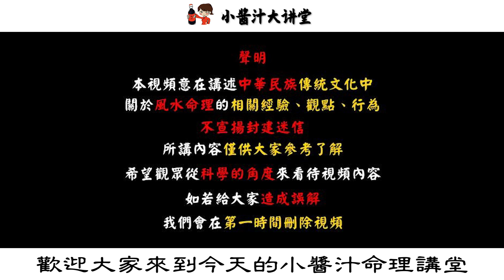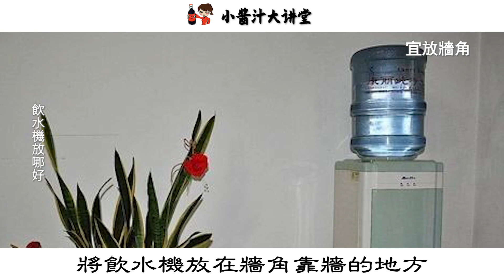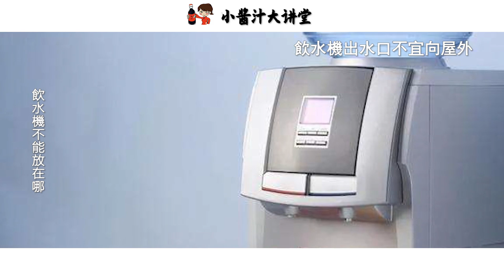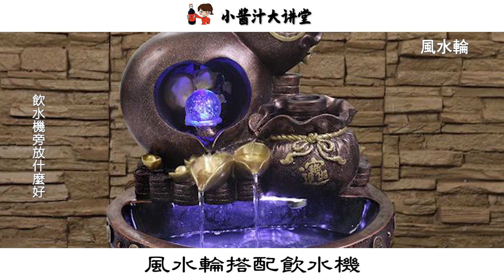飲水機是家中“財源”，擺錯至少窮三年，難怪你家總沒錢！生活小醬汁